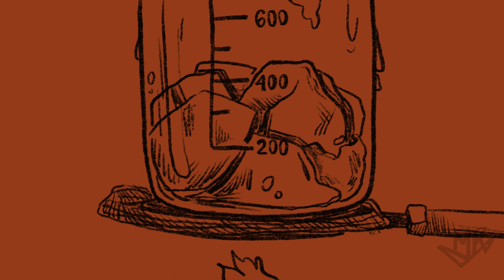EXCUSES AP DHILLON Animation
I had to put my own twist on this heart-killing song! Finally, animated AP DHILLON popular song EXCUSES❤️